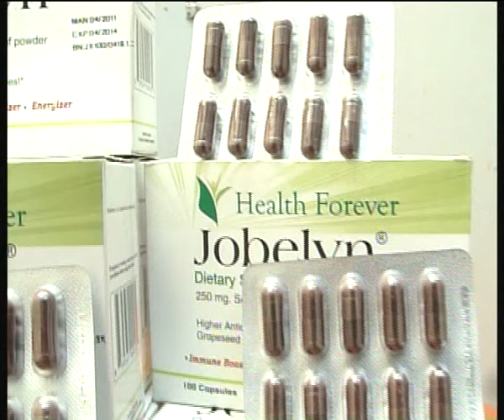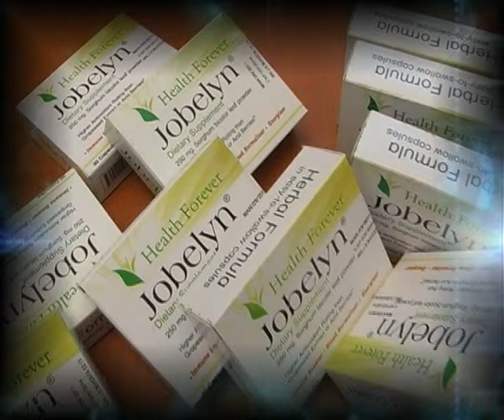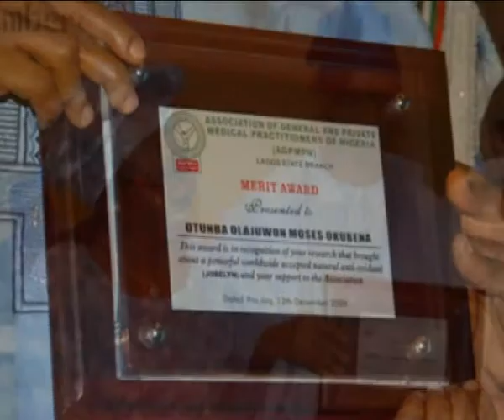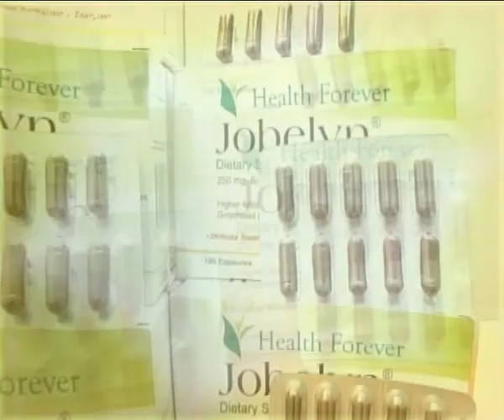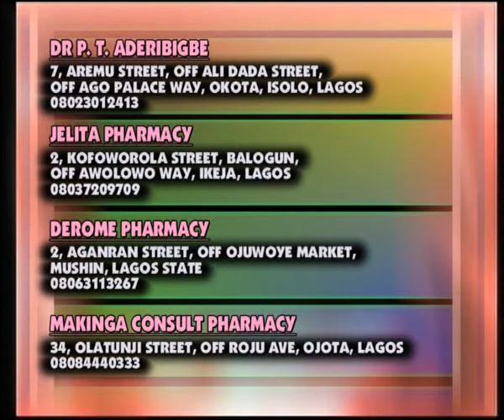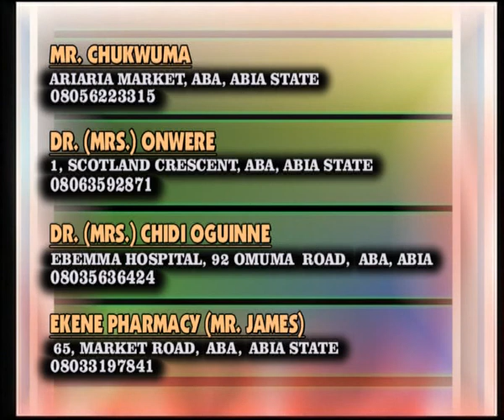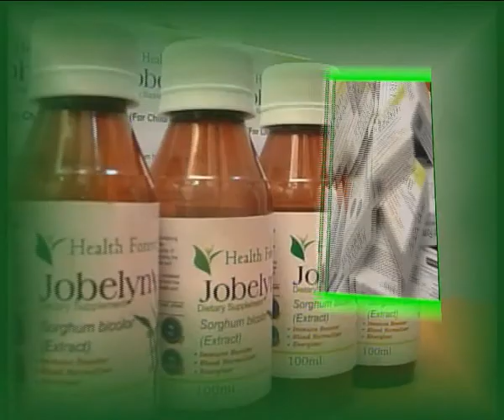Jobelyn and Your Health Series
The various Antioxidant, Anti-inflammatory and Immune activating properties of Jobelyn, a Sorghum bicolor based tradtional and herbal medicine